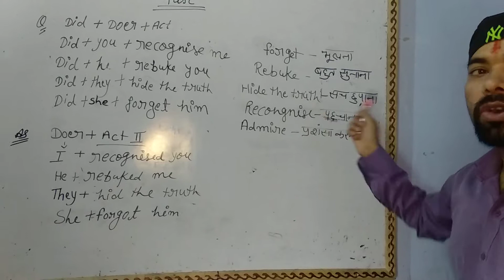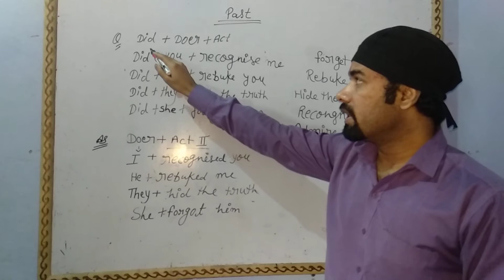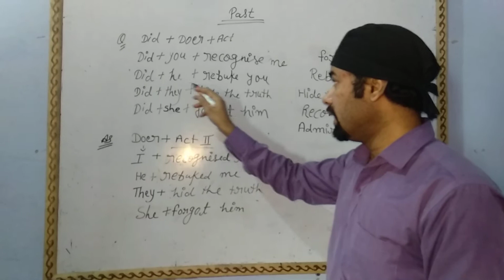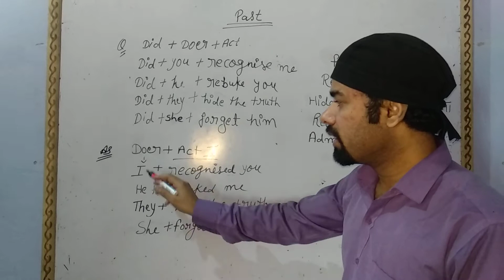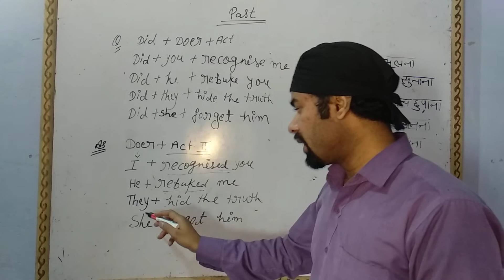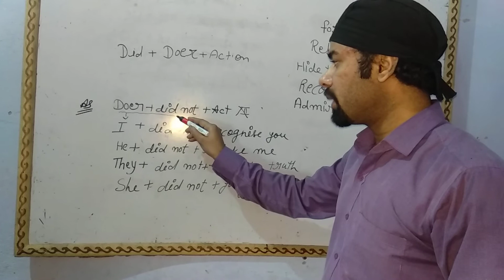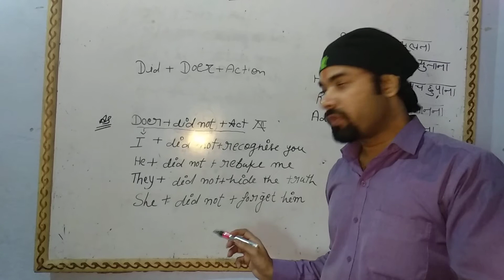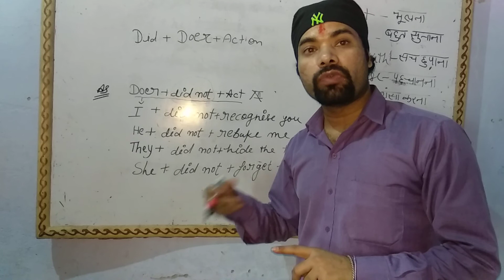How to use 'Did'